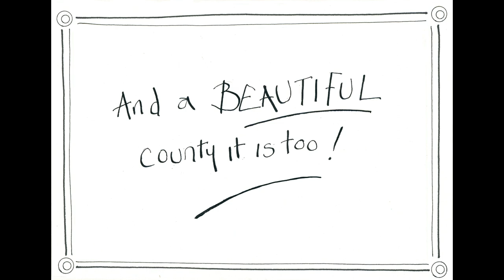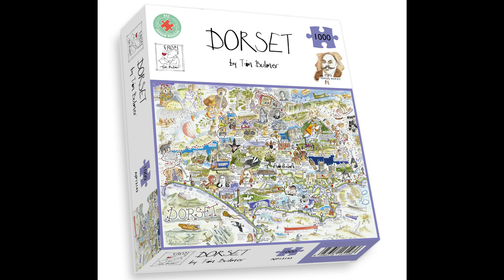Dorset Jigsaw Puzzle by Tim Bulmer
An incredibly detailed illustrated map of Dorset, created by the talented artist Tim Bulmer!

You will be amazed at what you find within this wonderfully detailed map of the beautiful county of Dorset. From Dorchester to Bournemouth, you will find all kinds of facts and fascinating illustrations about Dorset. Including the famous Cerne Abbas Giant, the beautiful Wimborne Minster and the Isle of Portland. What will you discover in this beautiful illustration of Dorset?

Tim Bulmer is a talented artist from the UK, known for this witty and humorous artwork and for not taking life too seriously! His artwork truly reflects his light-hearted attitude and his fantastic designs will leave you highly amused.